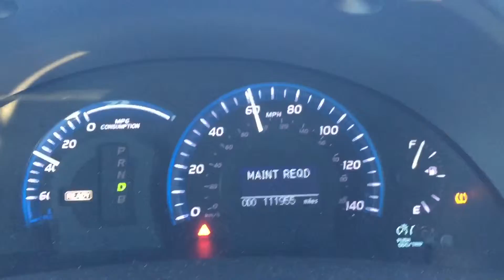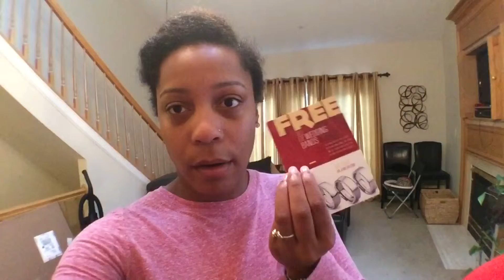Netflix and Chill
For a young working adult, balancing life is hard enough - a demanding career, getting in shape and creating a healthy lifestyle, spending time with family, home ownership, nourishing your relationship, maintaining friendships, and the list goes on.  Throw an engagement and planning your dream wedding in the mix, and you may forget how to keep your head on straight!